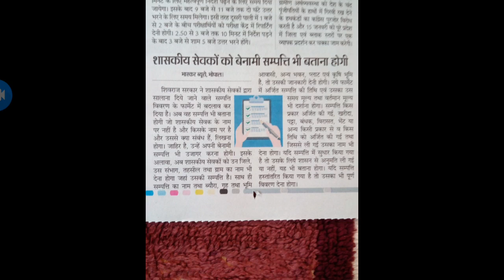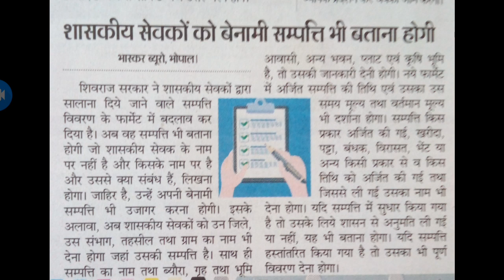मध्यप्रदेश में सभी शासकीय सेवकों को बेनामी संपत्ति का ब्यौरा देना होगा।